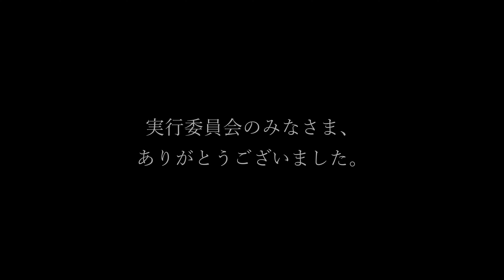【4K】平沼花火大会 於 つくばみらい 2020年 vol.2 フィナーレ・ノーカット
第３回平沼花火大会フィナーレの様子をノーカットでお送りします。３密回避のため、今回は、協賛者のみの招待制で行われました。来年は、また通常の花火大会ができるといいですね。

【special thanks】
一笑一盃
炭火焼鈴虎
オステリアアルバ

【制作】
STUDY PLACE 翔智塾（オンライン授業受付中）

【撮影機材】
Sony a6400 with the Kit Lens

【音楽】